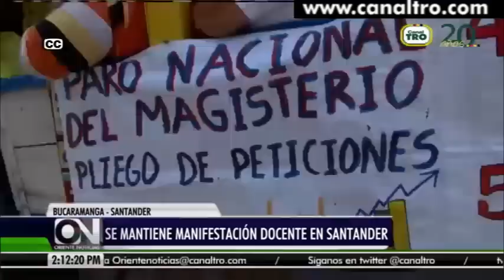Se mantiene manifestación docente en Santander